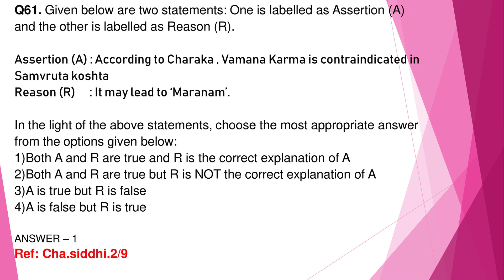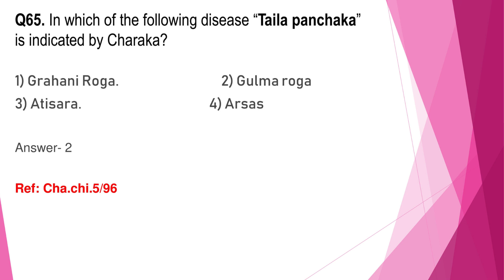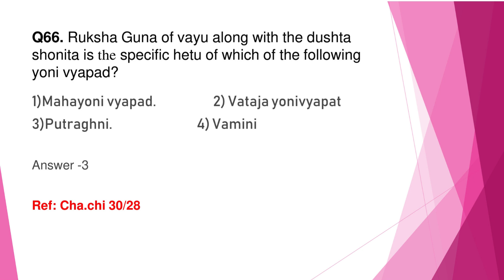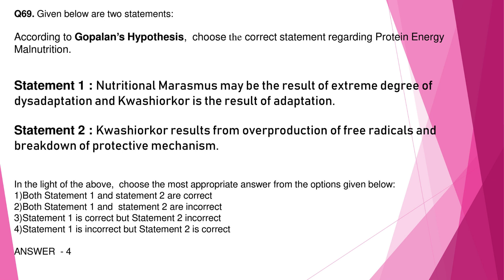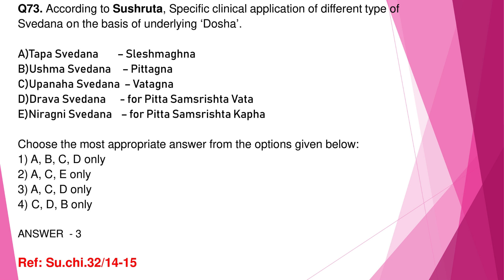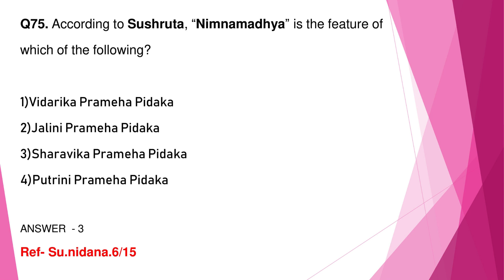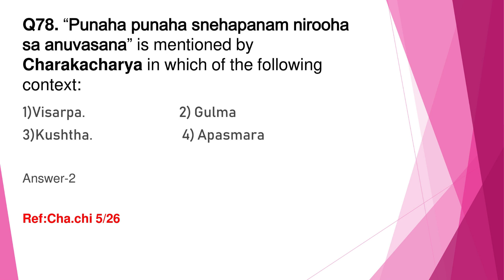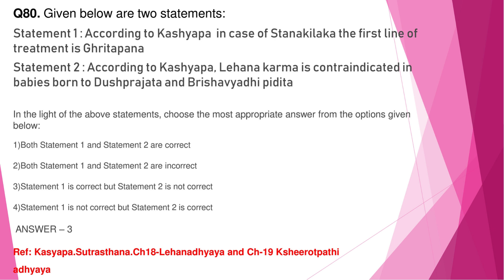AIAPGET 2024 Question Paper Discussion - Part 4 (Q.61 - 80) | Drona Institute of Ayurvedic Studies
AIAPGET 2024 Question Paper Discussion

A detailed discussion of all the 120 questions asked in AIAPGET 2024 by Dr Sharanya,
2024 AIR 82.

DRONA INSTITUTE OF AYURVEDIC STUDIES

Drona Institute of Ayurvedic Studies is the pioneer in Ayurveda PG entrance coaching in India. Ever since its inception, it has been providing unique coaching for various types of competitive examinations in the field of Ayurveda.